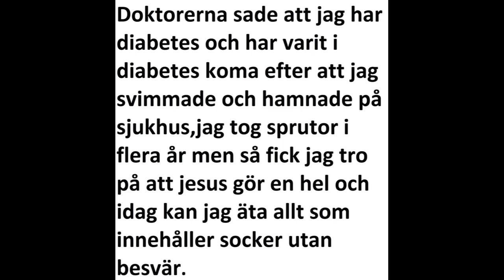Jesus botar än idag, jag hade diabetes och var i koma men är frisk nu. Vittnesbörd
jag hade diabetes i flera år enligt läkarna, men idag är jag frisk.
jag trodde på att Gud kan bota och han botade min diabetes. Jag blev t.om. inlagd på tvångsvård, för dom påstod att jag var psykiskt sjuk och fick antipsykotika i 15 år, trots att jag aldrig varit sjuk.För jag vet, att man kan inte bli besatt av djävulen, då man har tagit emot Jesus Kristus och inte gör som judas gjorde.Då är man inte sjuk. De ändrade diagnoserna flera gånger.Jag fick fråga dom anledningen till varför jag är tvångsvårdad och fick olika svar, ibland sa de att diagnoserna inte kan definieras, ibland sa de olika diagnoser och slutligen blev jag kallad för: religiös fanatiker, med en paranoid schizofreni av religiös art.Men jag fortsatte predika ändå. Idag har jag har papper från domstolen på att dom inte får tvångsvårda mig med antipsykotiska mediciner men dom håller fast vid sin diagnos.För några år sedan fick jag t.om. en blåtira av polisen, när dom körde mig till psyket, eftersom jag lutade mig fram, för att fråga dom en sak, när vi satt i bilen, jag hann inte ställa min fråga, för polisen sprayade mig med pepparspray i ansiktet för han trodde jag skulle hugga honom med ett par nycklar. Efter att han hade sprayat mig, hoppade han ut ur polisbilen och gav mig blåtiran så jag svimmade. Vid rättegången påstod dom att jag skulle hugga dom med nycklarna och att jag hade varit i slagsmål med dom. Jag frågade anställda på psyket, om någon hade sett vad som hände, för att få vittnen. Eftersom jag fick reda på, att vårdare kom springandes ut, när dom såg att polisbilen guppade. Det måste den ha gjort, medans jag blev slagen; För att jag skulle ha vittnen emot det påstådda slagsmålet eller vittnen på min oskuld. Men ingen anställd jag frågade hade sett något annat än att polisbilen guppade. Dom hade inte sett själva misshandeln då jag blev slagen av polisen. Jag vet att polisen ljuger och att de domarna jag hade ger felaktiga domar; för jag skulle aldrig slå en människa, särskilt en polis, för jag följer Jesus och där står det att vi  inte har en kamp att utkämpa mot kött och blód, utan mot ondskans andemakter, osv. och för att jag tror på Gud och rättfärdighet.I slutändan fick jag betala skadestånd till en av poliserna trots att jag är oskyldig. Det verkar näst intill omöjligt för en vanligt människa få rätt emot en polis vid en rättegång t.om. när dom ljuger.Där påstod polisen att mina ögon blev svarta och att jag hade varit i slagsmål med dom,(jag har bruna ögon och dom är svarta i mitten, men det är inte vad jag tror han menade) jag svimmade vid polisens första slag, som kom, efter att han hoppade på mig, och efter att han sprayade mig, efter att han välte mig och efter att jag hamnade liggandes i baksätet med honom ovanpå mig, där han matade slaget jag såg innan jag svimmade.Innan dess hade jag inte slagit ett enda slag och efter polisens första slag, låg jag avsvimmad, ända tills jag kom in på psykavdelningen. Så där har jag inte heller varit i slagsmål som dom påstår. Så jag är och var oskyldig och dom domarna ger felaktiga utlåtanden. De visade tom. bilder, vid rättegången, på rodnader, som polisen hade, på, bla. händer. Men sådana skador, som dom rodnaderna han hade, uppstår på händer då man antingen försöker slå någon i baksätet på en bil och drar händerna längst tyget, på baksidan av säten eller av att ha slagit nån med knytnävarna på tinningen.Men allt detta lidande gav mig tro och tro övervinner världen,och vi blir inte prövade över vår förmåga. Allt man får av gud är kärlek, man skall ta emot både ris och ros, för Gud gör något gott av allt ont, men man skall stå emot djävulen för han är ond och gör ont utan gott och han försöker lura oss att ta emot hans onda planer istället för guds goda planer.Och lidande gör oss mer kristuslik och Gud har satt en gräns på lidandet för dom som har tagit emot Jesus Kristus, så att vi inte prövas över vår förmåga.
Jesus Kristus tog guds vrede istället för oss, så det enda vi måste stå ut med är djävulens vrede och gör som bibeln säger och är Gud underdåniga, men står emot djävulen
Här är kommer svenska gospeln som man får tro av av att höra och sen kan använda tron för Jesus.3 Jag meddelade eder ju såsom ett huvudstycke vad jag själv hade undfått: att Kristus dog för våra synder, enligt skrifterna,4 och att han blev begraven, och att han har uppstått på tredje dagen, enligt skrifterna,5 och att han visade sig för Cefas och sedan för de tolv.Sen står det 2tim2:15 Sträva med all flit efter att själv kunna träda fram inför Gud såsom en som håller provet, en arbetare som icke behöver blygas, utan rätt förvaltar sanningens ord.Rom10:17 Alltså kommer tron av predikan, men predikan i kraft av Kristi ord.Men i den grekiska texten enligt står det enligt den engelska översättningen att : So faith [is] from hearing, - and hearing through [the] word of Christ.
"höra"
 var Gud underdånig och Stå emot djävulen.
Gud är kärlek. :)